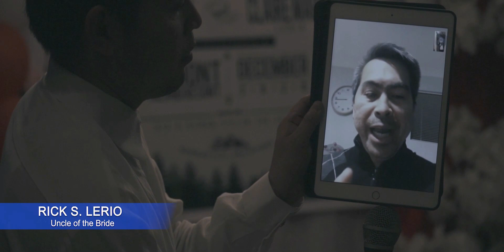NEW NORMAL || Long Distance Wedding Reception SDE || Philippines to Canada || Josh+Claire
hello everyone!

this is me dr.nicki taking over mylove's youtube channel. Allow me to share w/ you how we celebrated my sister's wedding reception in a long distance set-up. This has been a wedding w/ so many preparations from our Visas to our flights to wedding plannings and vacation ,but, this pandemic COVID19 happened and everything just changed. Since we cannot travel to Canada anytime soon we came up with a plan to surprise my sister & josh in a new normal way. Distance is not an excuse not to celebrate my sister's wedding & so we decided to celebrate it here in the Philippines while they are also celebrating their union of marriage on a wedding ceremony in Canada . Since Canada is currently in Lockdown & Receptions are not allowed that means to say that this long distance wedding reception is a remarkable way to make them feel that we are there even from afar. We were able to gather exclusively & extend our greetings, wishes and our blessings to the lovely couple.

this way might not be the usual tradition but this may be a huge gift to couples who are getting married in this time of pandemic . We may be far from them, physically absent but emotionally and virtually present thru this NEW NORMAL WEDDING RECEPTION CELEBRATION.

we have to live and continue to survive despite the wrecks of 2020 but that doesn't mean that we can't attend special occasions anymore; we just have to find ways .

to josh & claire , CONGRATULATIONS & BEST WISHES.

MR. & MRS. LAYTON, see you soon!

Sending our love from Philippines to Canada .

love,
teamlovey

credits to :
eyecapture photography
eyecapture videography
jayson domingo photography
almont resort & hotel surigao
milcah's decorations
ai's filipino delicacies
etc . . .